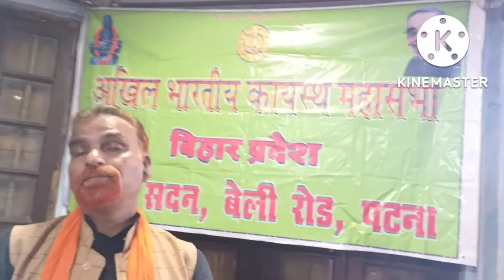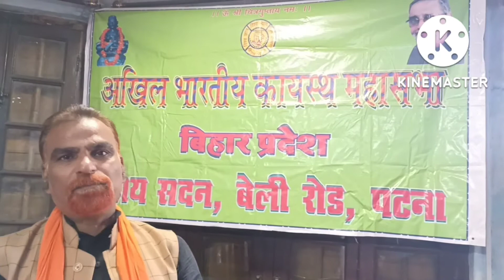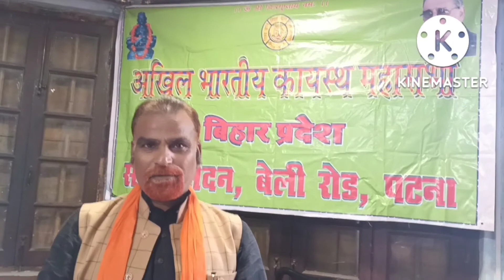All Idols of Sri Chitragupta Puja Samiti would be immersed at Adi Sri Chitragupta Mandir pond 28 Oct